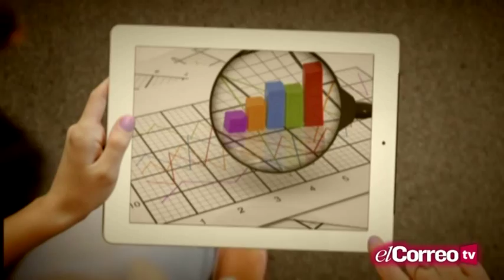La Lupa - Juan José Asenjo - Arzobispo de Sevilla 18/02/15